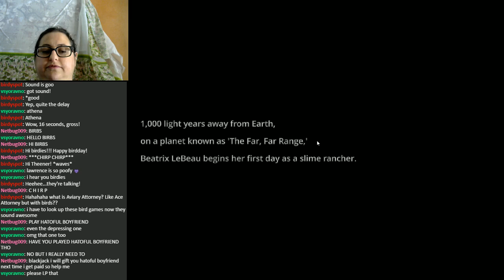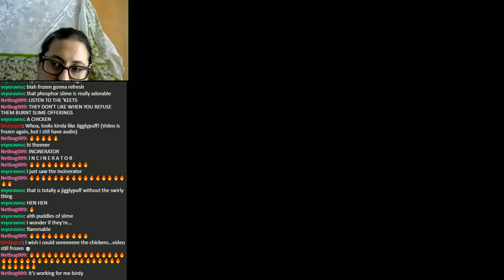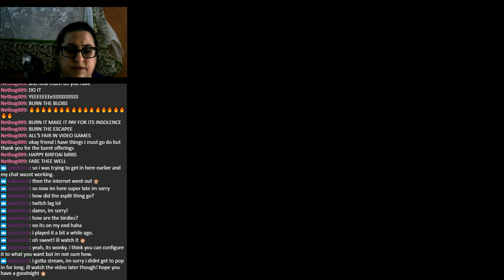Bird Day Party! Let's Ranch some Slimes!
I know I promised bird-themed games but none of them would record.
Enjoy happy parakeets on their 4th anniversary of coming to live with us!